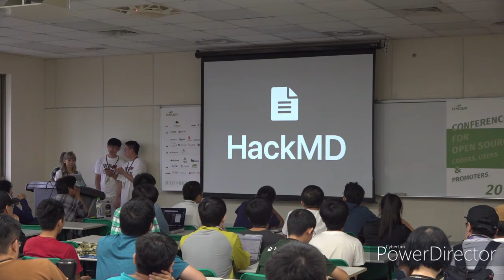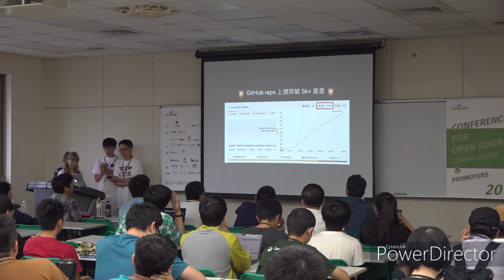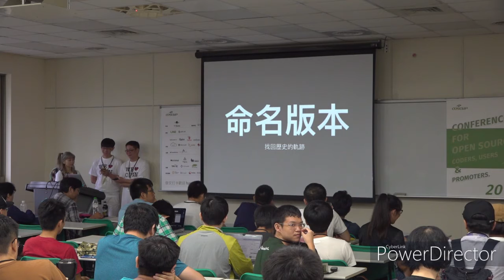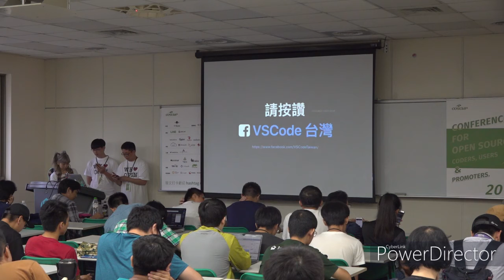[COSCUP 2019] TR313 Day2 lightning talk HackMD feat XXX